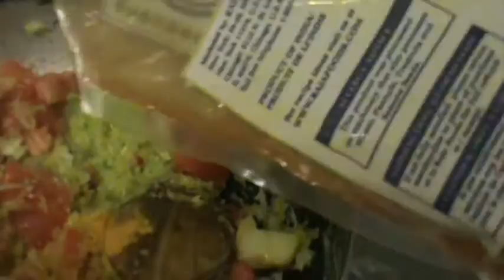Bandhakopir Tarkari (Bengali style dry Cabbage Curry)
Ingredients:
Cabbage: 1 medium
potato: 2 medium
Tomtao: 1 big
green chillies: 2
Green peas: 1/3 cup
Ginger paste: 1 tbsp
Cumin powder: 1 heaped tsp
coriander powder: 1/2 tsp (optional)
chili powder: 1/2 tsp
garam masala powder:1/4 tsp
sugar: 1/2 tsp
whole cumin seeds: 1 tsp
salt
turmeric
oil: 2 tbsp (Mustard or refined)
ghee: 1 tsp (optional)

Method:
First thing first wash, peel and cut the potatoes in cubes, keep aside.
Mix ginger paste, cumin-coriander powder, chili and turmeric powder in 1/4 cup water. keep aside.
Finely shred the cabbage and place in a big bowlful of water. Here I must mention that shredding the cabbage is an art and my mother has done her masters in it. She shreds it so fine that it almost resembles a fine twain. Am no where near her but I share her belief that shredding the cabbage real fine does add to the taste.

Heat the oil in a big pan or Kadhai. I keep saying big as though the cabbage shrinks when it gets cooked but in the beginning you need much space to stir it.

Once the oil is hot add the cumin seeds and slit green chilies. once they start to splutter add the potato cubes and a pinch of salt. cook on medium till they turn light golden. add in the mixed spices and salt. stir and cook till you see oil separating at the sides. add the tomato cut in quarters and mix everything well.

After 4-5 minutes once the tomato is saucy and the raw smell is gone drain and add the shredded cabbage. Stir to combine well. cover and let it cook on medium flame for 7-8 minutes. Sometimes the cabbages are very fresh and leaves a lot of water. In that case don't cover the pot and just cook up the moisture by stirring at regular interval. open the lid, mix in the peas and again let it cook for 5-7 more minutes or till the cabbage is cooked (not crunchy but not mushy either) and the dish is almost dry.